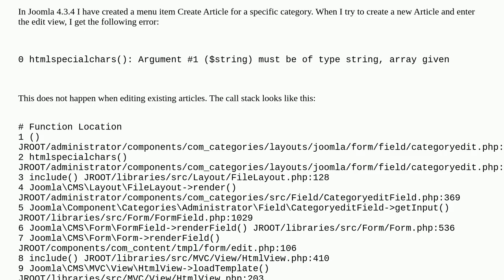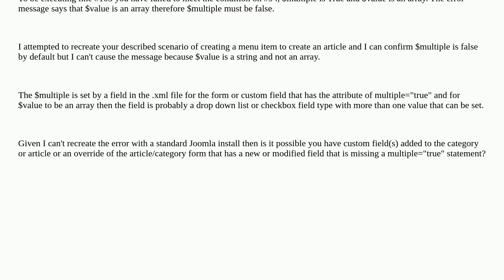6cef035e e03b 4eae aba3 56c46d716712